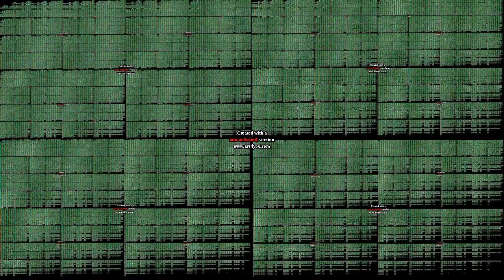Cat Beats Stairs Over 1 Million Times